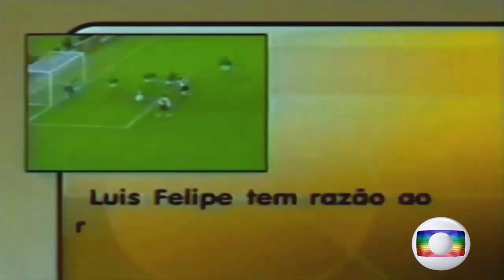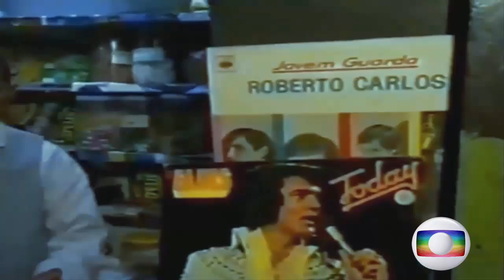VT Completo Palmeiras 4 x 2 Flamengo Quartas de Finais da Copa do Brasil de 1999 HD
Este Vídeo Mostra uma das Maiores Viradas da Sociedade Esportiva Palmeiras de todos os tempo, Foi um Jogaço  - Histórico Pela Quartas de Finais da Copa do Brasil de 1999. Onde o Veloz Euller Chamado o Filho do Vento si Torna o Grande Herói desta Partida  Marcando dois
Gols nos Minutos Finais Virando o Jogo pro Verdão e assim Classificando pra Semifinal.

- Local: Parque Antártica  -  Data : 21/05/99
- Renda : Não Divulgada
- Público : Não Divulgado.
- Gols Marcados : Rodrigo Mendes ( 1' do 1º Tempo ), Oséas (56'), Rodrigo Mendes (59'),
- Júnior (60'), Euller (86') e Euller (89') do 2º Tempo. - Arbitro : Antônio Pereira da Silva GO.

- Escalações dos Times:
PALMEIRAS: Marcos, Arce (Euller), Roque Júnior, Agnaldo e Júnior; César Sampaio (Evair),
Rogério, Alex e Zinho; Paulo Nunes e Oséas (Galeano). Técnico: Luiz Felipe Scolari.

FLAMENGO: Clemer, Pimentel, Fabão, Luiz Alberto e Athirson; Jorginho, Maurinho, Beto e
Caio (Bruno Quadros); Rodrigo Mendes e Romário (Vágner). Técnico: Carlinhos.

- Narração : Cléber Machado - Comentários Valter Casagrande Junior e José Roberto White.
Jogo Histórico, Marcante , com Imagens de Ótima Qualidade e   Som Melhor Ainda. Assista  e faça seu comentário Ok !  - Imagens cedidas pela Rede Globo de Televisão.

- ATENÇÃO AMIGOS E INSCRITOS DO CANAL : Deixe seu LIKE (seu gostei), Clica no Sininho, Vai Clique na opção todos das Notificações,  e faça seu comentário é muito importante pro crescimento do Canal e si você não é inscrito, si Inscreva Valeu , Abraços e muito Obrigado a todos

Baixe agora esse Aplicativo e ganhe dinheiro si divertindo !